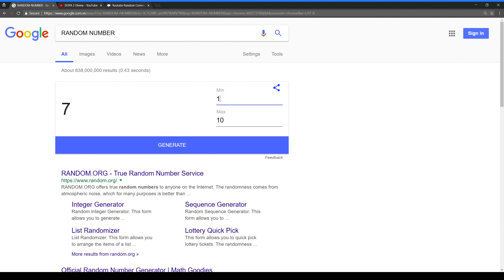Broodmother Dagon NEW META - Dancing With Spider Army 15 Kill / 0 Death Matumbaman Dota 2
⏩CREDIT
►Dota 2 Music: Soundtrack composed by Valve members Jason Hayes and Tim Larkin. Orchestration and conduction by Timothy Williams. Performed by the Northwest Sinfonia and Recorded at Bastyr University.
🌲ART
If you have some problem with the art, please inbox me!
🍅Welcome to DOTA 2 DIVINE,
At DIVINE DOTA you can find all Pro Dota 2 Gameplay, funny Dota moment, Pro highlight, Amazing Build, WTF Funny video.
►Favorite Dota Players: Dendi, Miracle, s4, Arteezy, AdmiralBulldog, Alohadance, Loda, Sumail, Notail, Aui_2000, Fear, Puppey, Akke, Enternal Envy, w33, zai, ANA, Meracle, Abed.
►Favorite Team: Team Secret, Evil Geniueses, Navi, Liquid, OG, Alliance.
►Favorite Hero: Pudge, Invoker, Legion commander, Phantom Assassin, Sniper, Slark, Juggernaut, Mirana, Monkey King, Riki.
The International 2018 is the concluding tournament of the Dota Pro Circuit and the eighth annual edition of The International. The tournament will be held on Canadian soil for the first time, as it moves to the Rogers Arena in Vancouver, Canada. For the first time a point system based on official sponsored Majors and Minors will be used to determine invites to The International.